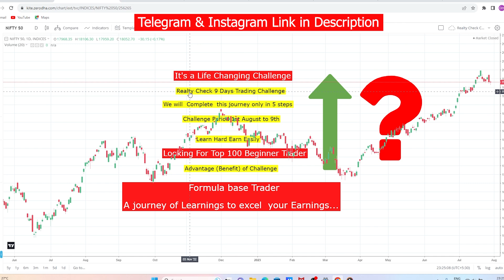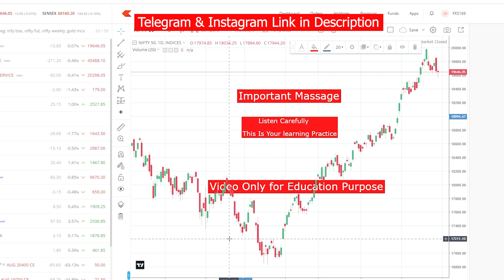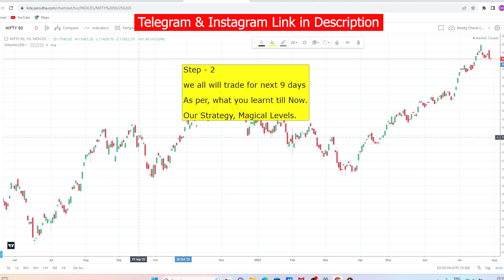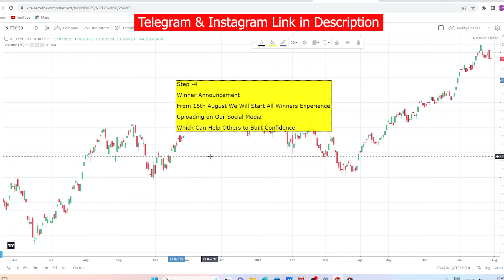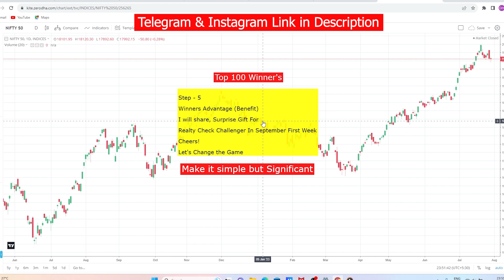HIRING YOU FOR OPTION TRADING /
Hi all, follow i will share here my stock market journey level and my formula of trade i will teach you how will do profit every with small capital